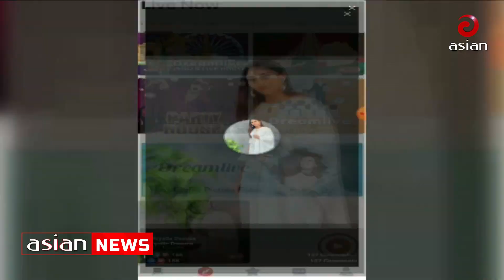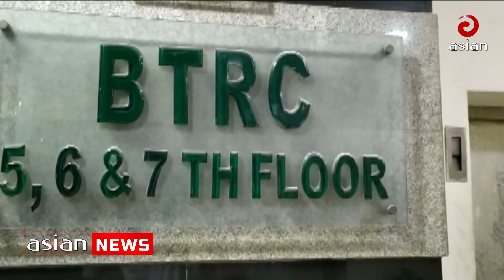অনলাইন জুয়ার ফাঁদে কোটি কোটি টাকা পাচার | Laundering billions in online gambling trap